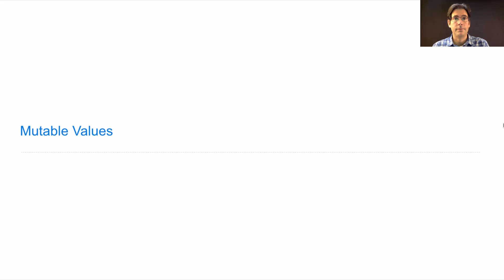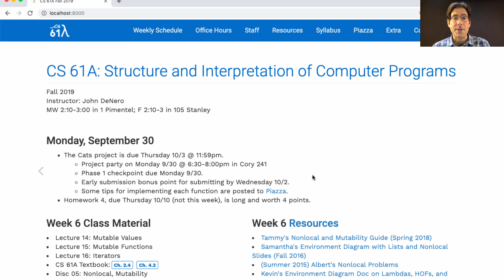61A Fall 2019 Lecture 14 Video 1